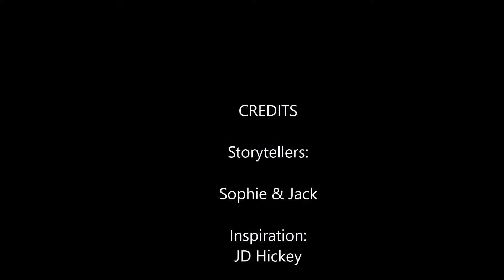Storytime: The Ghost with One Black Eye, told by Sophie and Jack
After hearing the story from me (JD Hickey) one morning over breakfast, Sophie and Jack tell the story together. This video is posted with their parent's consent and permission.